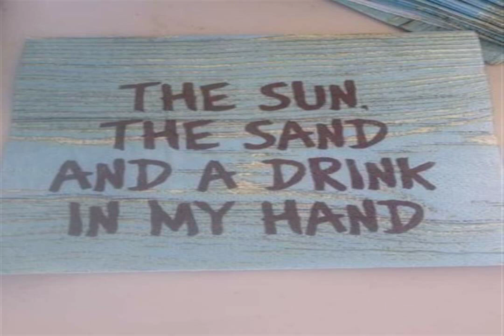AWESOME GALA loaf boost EARNING NOSTALGIA Lone stars Love is everything